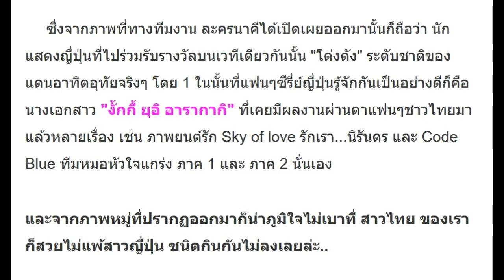แต้ว ณฐพร ประชันสวยกับ นางเอกแถวหน้าญี่ปุุ่น ในงานรับรางวัลละครนาคี!